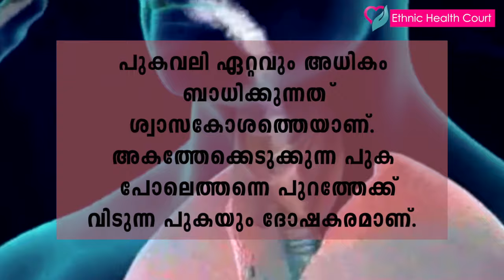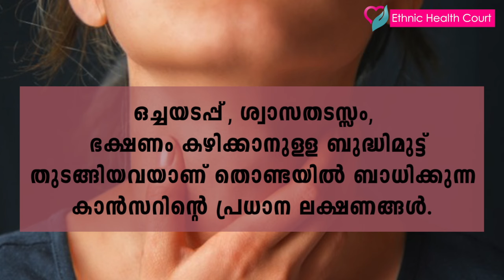Watch How Lung Cancer & Throat Cancer are formed inside the body | Ethnic Health Court